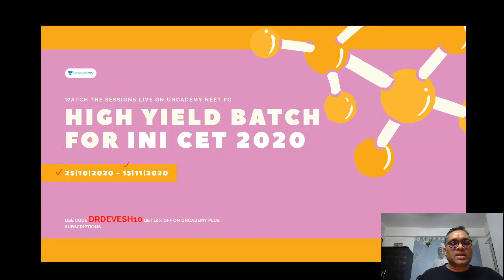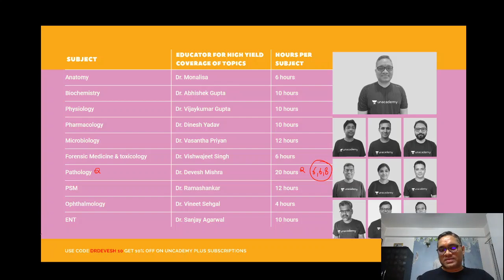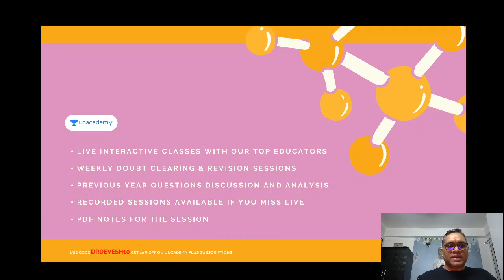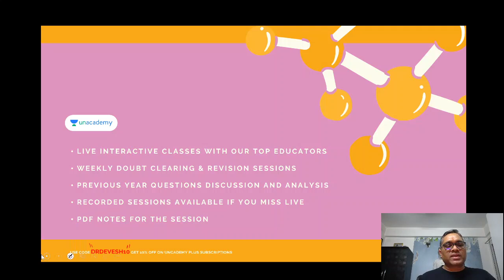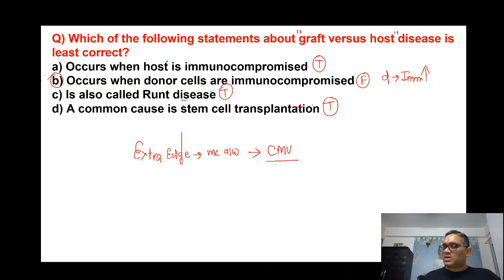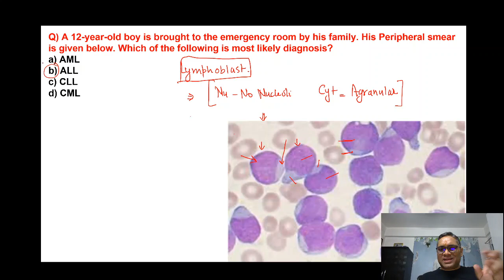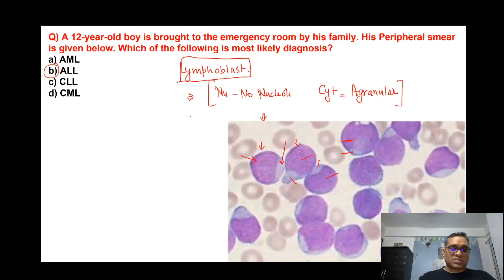HIgh Yield MCQs for INI-CET | Unacademy High Yield batch for INI-CET 2020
Attend the session LIVE and stay ahead with your NEET PG & Other medical PG Exam preparations with Unacademy Live NEET PG. Learn LIVE from Top Educators on Unacademy Subscription.

Subscription Benefits: -
1. Learn from your favourite educators and toppers
2. Dedicated DOUBT sessions
3. One Subscription, Unlimited Access
4. Real-time interaction with Teachers
5. You can ask doubts in the live class
6. Download the videos & watch offline